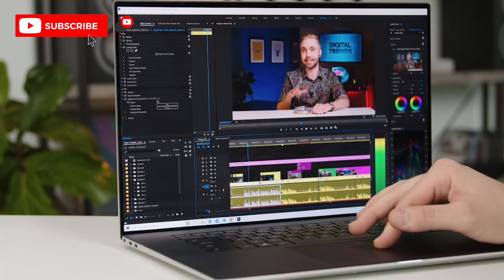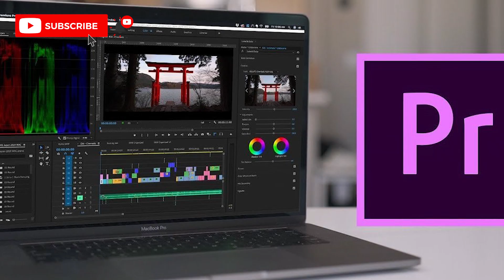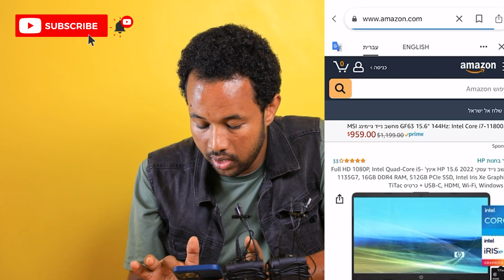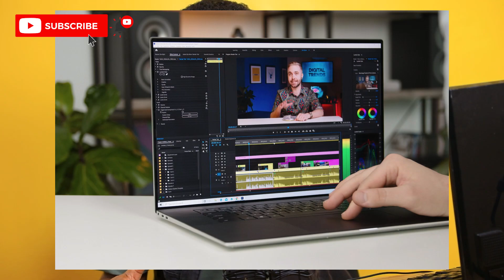የማዳም ቅመሞች ሃገራቹህን ስገቡ መግዛት ያለባቹህ የዩቱብ መስሪያ እቃወች#ኤፊሾዉ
የማዳም ቅመሞች ሃገራቹህን ስገቡ መግዛት ያለባቹህ የዩቱብ መስሪያ እቃወች#ኤፊሾዉ ድንቅ_ልጆች shortsWell cam to ኤፊ ሾዉ Afi Show youtube chanal በዚህ ቻናል የተለያዩ አዝናኝ ፕሮግራሞችን እናቀርብበት አለን ስለዚህ ፈታ ለማለት አሁኑኑ ቤተሰብ ይሁኑ ደወል ምልክቷን ይጫኑ ስለምንሰራቸዉ ስራዎች ሃሳብ አስታየት ካለዎት ኮሜንት መስጫዉ ላይ ይፃፉልን